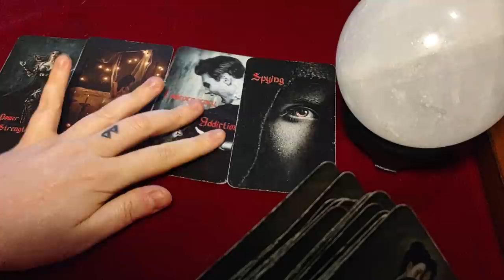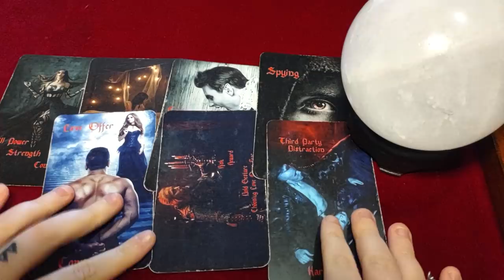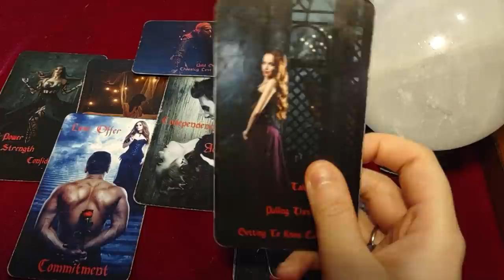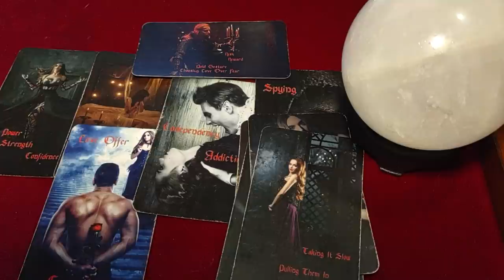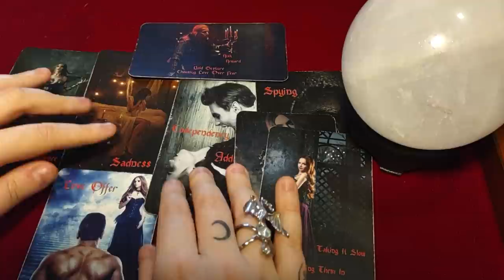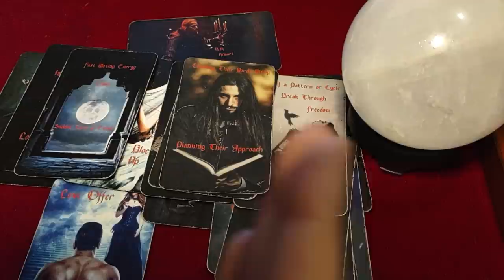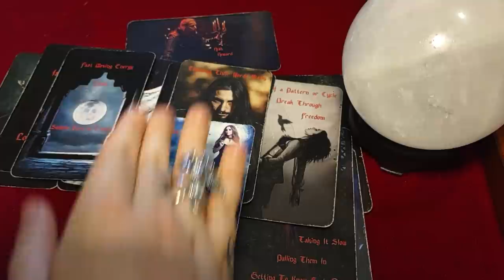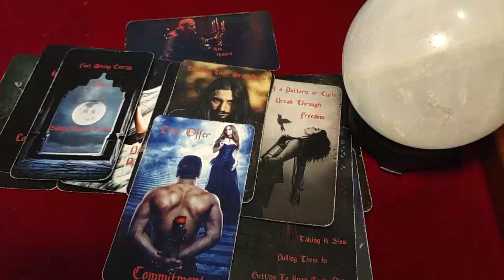TAURUS - They thought you'd chase/baby them like you used to! Now THEY'RE THE ONE CRYING OVER YOU!